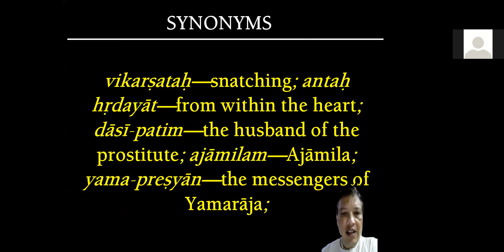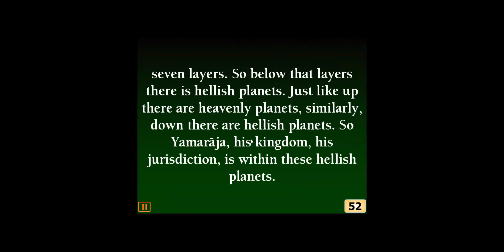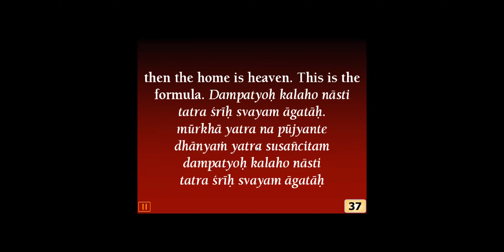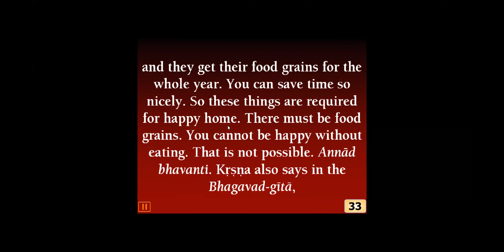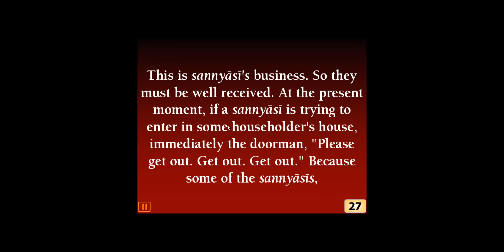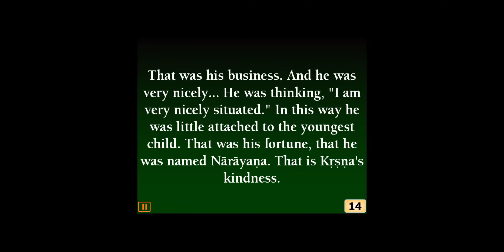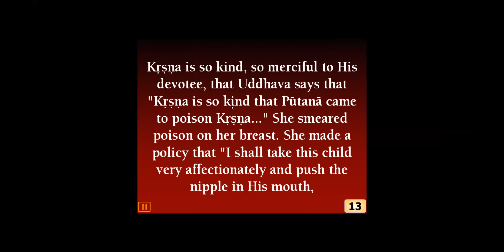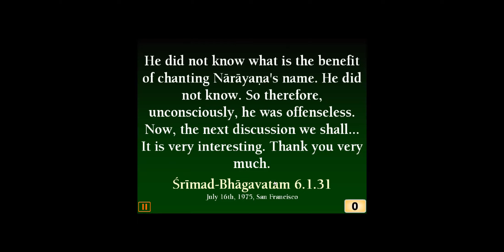SB 6.1.31 DISCUSSION ON SRILA PRABUPADA LECTURE AT BYC KHARADI MORNING BHAGVATAM CLASS